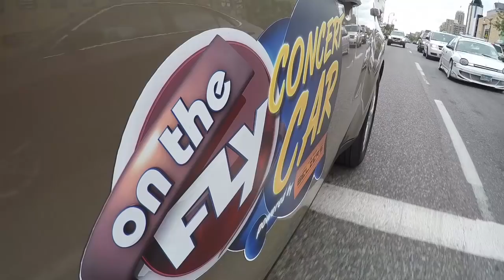Concert Car: Prof: Bar Breaker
Minneapolis maniac rapper Prof performs his new single Bar Breaker in the On The Fly Concert Car